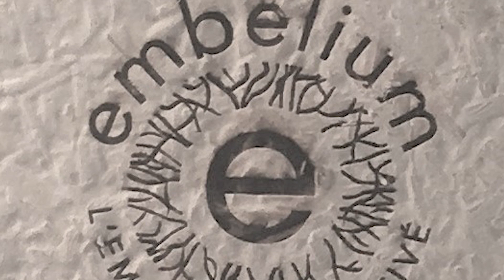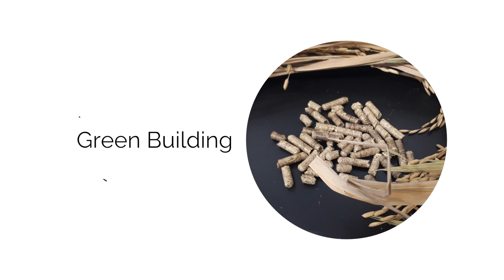DÉVELOPPEMENT DURABLE 2020 - Septuors 65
Vidéo de présentation des nommés 2020 de la catégorie Développement Durable.
06 octobre 2020 - CCI 65
Parrain de la catégorie : Conseil Départemental 65